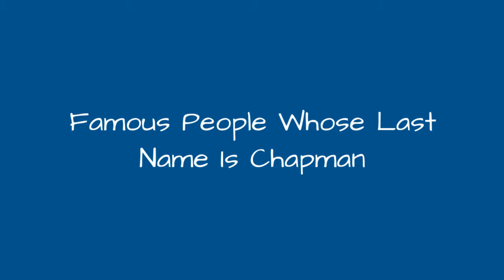Famous People Whose Last Name Is Chapman 🐊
Being a fairly common name, it's no surprise there are a lot of famous people with the last name Chapman. Do you recognize all the celebrities whose last name is Chapman on this list? Although not all of these people are related, they are all famous people with Chapman as their surname. From athletes and actors to musicians and political figures, this list provides images of each famous Chapman along with information about their lives. If your surname is also Chapman, you very well could be related to some of the well-known people on this list. Examples of famous Chapmans include Tracy Chapman, Graham Chapman, and Aroldis Chapman, but there are plenty of others on this list to learn about other than just those three. If you want to know more about each celebrity Chapman, click their corresponding row and more information will appear. In some cases you can click the person's name and see what other lists of ours they are ranked on. more
0:00 - Intro
0:00:08 - Herbert Chapman
0:00:15 - Nicki Chapman
0:00:22 - Linda Chapman
0:00:29 - Leland Blaine Chapman
0:00:36 - Beth Nielsen Chapman
0:00:43 - Brenda Chapman
0:00:50 - Lee Chapman
0:00:57 - Anna Chapman
0:01:04 - Ben Chapman
0:01:11 - Lonny Chapman
0:01:18 - Edward Chapman
0:01:25 - Roger Chapman
0:01:32 - Michael Chapman
0:01:39 - Marguerite Chapman
0:01:46 - Rex Chapman
0:01:53 - George Chapman
0:02:00 - Georgina Chapman
0:02:07 - Steven Curtis Chapman
0:02:14 - Mark David Chapman
0:02:21 - Duane Lee  Chapman
0:02:28 - Aroldis Chapman
0:02:35 - Graham Chapman
0:02:42 - Tracy Chapman